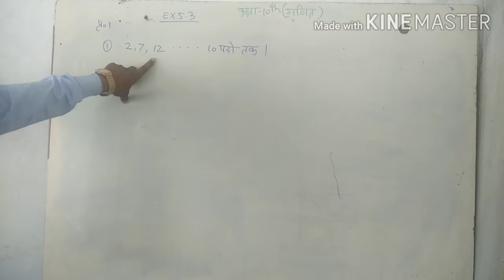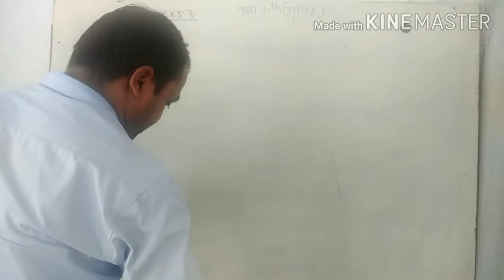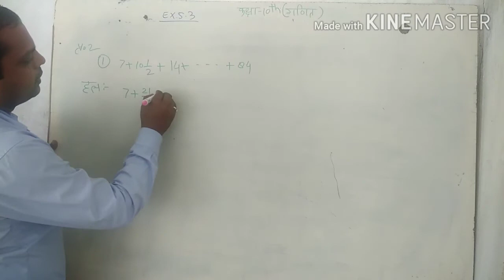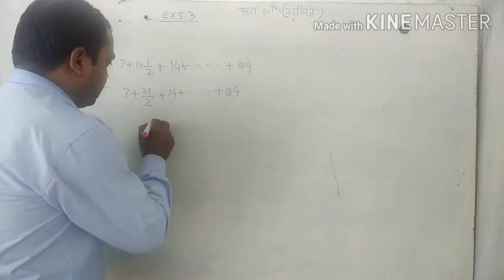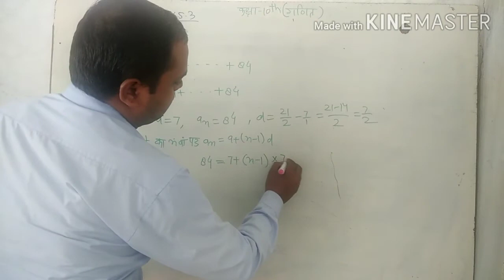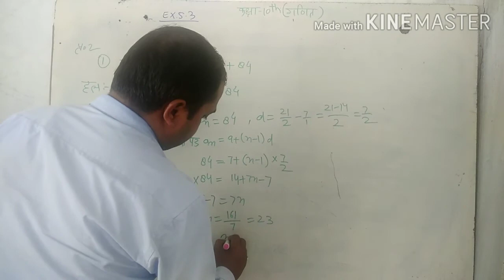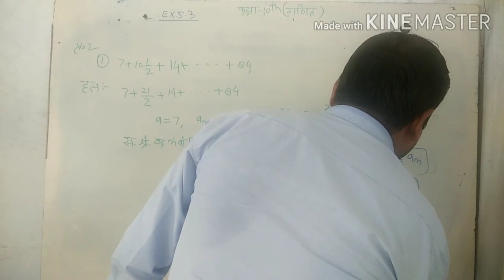class 10th ex 5.3